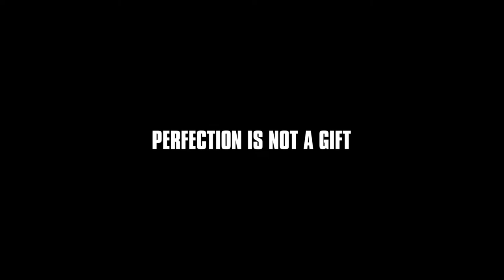Perfection is not a gift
Часы из серии MTG — это премиальные модели, собранные в Японии.
MTG собрали в себе всё лучшее, что есть в японской культуре.